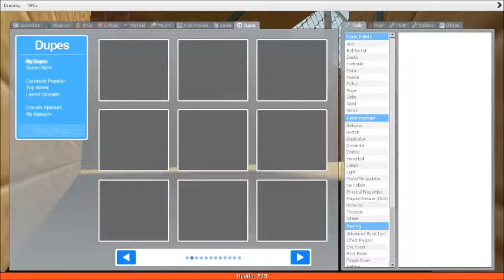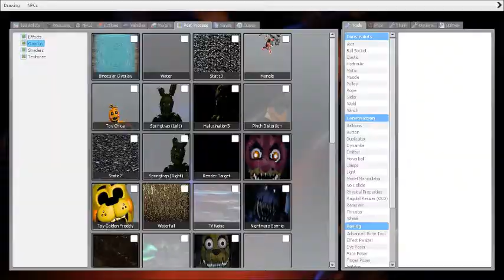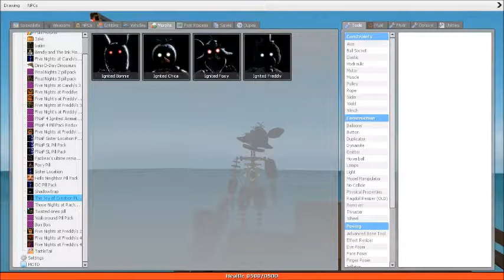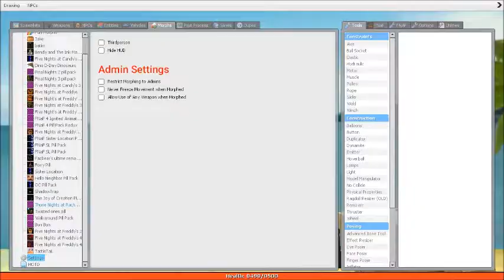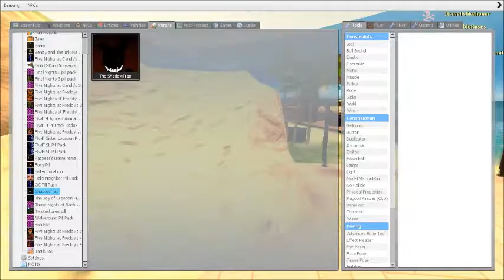Garry's Mod: Ignited Foxy Hide & Seek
Welcome to another episode of Garry's Mod, and today we're playing some Hide & Seek with the updated Joy Of Creation pill pack. In this session, we play around with Ignited Foxy, who was recently updated along with Ignited Chica in the TJOC pill pack set. And as usual like most of my GMod videos, this is unedited so you'll see what took place from the moment i pressed record, to the moment the session pretty much ended with the nukes going off. So i hope ya enjoy the video, and hopefully more will come from GMod